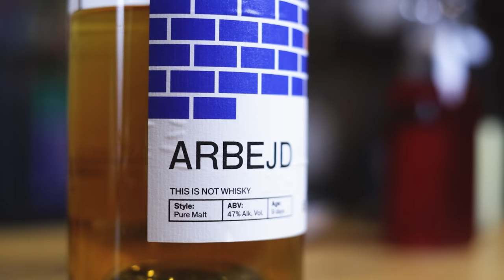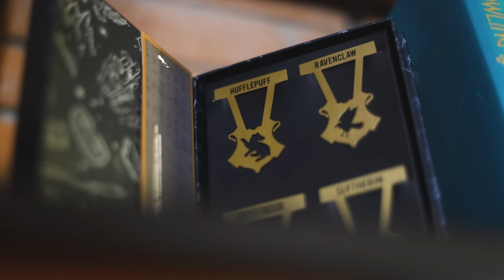Battle Of The Elements: Earth Vs. Fire Cocktail Face-off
Today we have two of the four Elements ready to battle as Earth and Fire face-off in a cocktail competition - who will win? Fire represents Gryffindor with a variation on what the muggles call a Penicillin, using a ginger liqueur, cinnamon syrup with beetroot, and a fiery garnish to turn it into Godric’s Elixir. Earth represents Hufflepuff with a grassy cocktail with Porcini Perfume, served in Helga Hufflepuff’s cup. We have two more elements to cover so make sure to comment on what you'd like to see next!

A massive thank you to all our Patrons for their support, especially "Old Fashioned" patrons Julien Laucke Johannes Haas, Aaron Merkle, Mike Conners and “Negroni-Wall of Fame” patrons Cesar Garcia, David McDermitt, Joerg Meyer, Nikola Bulajic, Kris Kemp, PhotoJoseph, Kyra Carbone, Benjamin Tran, Hokky Tio, Trevor Harbeard, David Bryne, Gerard Fortuna, Oleg Smityuk, Per Almén, Eric Lindstrand, Bo Yin and Jan Verdier!
Check out the episodes when they joined and their spots on the Wall of Fame

📨 𝗡𝗲𝘄𝘀𝗹𝗲𝘁𝘁𝗲𝗿
Join “the Cocktail Times” newsletter and get secret cocktail tips and my answers to the most frequently asked questions!

🔬 𝗠𝗜𝗫𝗢𝗟𝗢𝗚𝗬 𝗚𝗘𝗔𝗥
● Precision scale
● iSi whipper
● Mortar & pestle
● Bitters bottles
● Sous Vide cooker set
● Precision scale
● Magnetic stirrer

● Liquid Intelligence by Dave Arnold
● Drinking Distilled
● The Bar Book
● The Flavor Matrix
● STB Cocktail Guide
● Meehan’s Bartender Manual

📹 𝗦𝗧𝗨𝗗𝗜𝗢 𝗚𝗘𝗔𝗥
● main light
● practical light

Check out last week’s episode and learn 20 cocktail hacks to take your drinks to the next level

🤝 𝗙𝗼𝗹𝗹𝗼𝘄 𝗖𝗼𝗰𝗸𝘁𝗮𝗶𝗹 𝗧𝗶𝗺𝗲 𝗼𝗻 𝗜𝗚, 𝗙𝗕, TikTok or 𝗪𝗘𝗕

0:00 Today on Magical Cocktail Time
1:09 Gryffindor: Godric’s Elixir
5:04 Hufflepuff: Helga’s Cup
8:39 Bottom of The Cup - Cast Your Vote!
9:09 Outro + Recipes

The team behind this video:
Robi Fišer
Sašo Veber
Phantom hand